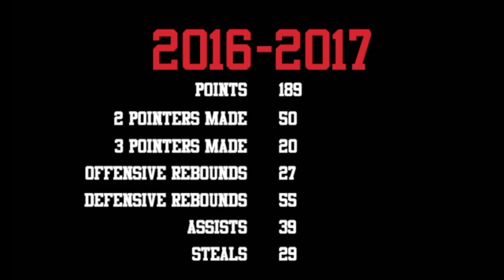Ivan Chmyrenko #11 Senior Year Highlight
Senior Year Mixtape 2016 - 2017